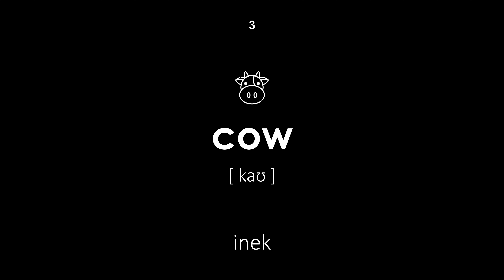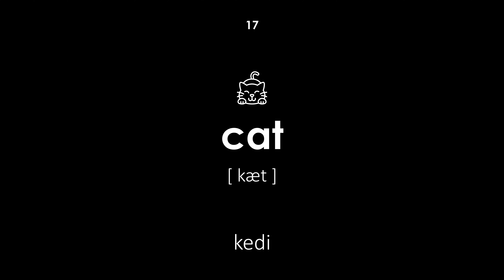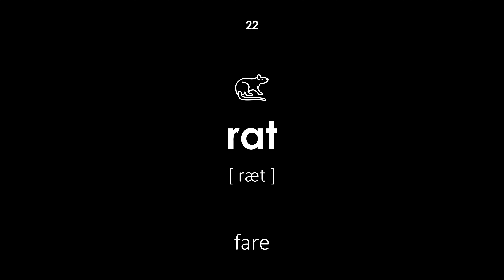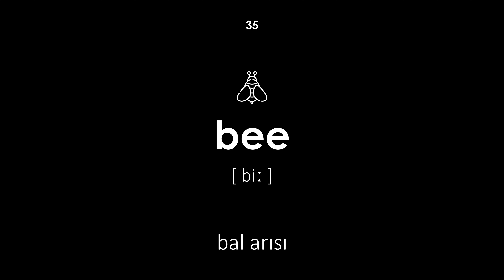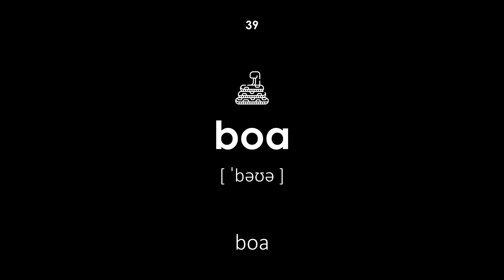İngilizce evcil hayvan isimleri (Erkek sesi, siyah arka plan)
İngilizce evcil hayvan isimleri. Tüm kelimelerin transkripsiyon ve Türkçe'den İngilizce'ye çevirisi vardır. Bu ders çocuklar ve yetişkinler için faydalı olacaktır. Öğretmen kelimeleri erkek sesiyle söyler.

Navigasyon:

00:00 — Dersin başlangıcı
00:22 — koyun
00:27 — veri deposu
00:34 — inek
00:40 — boğa
00:45 — buzağı
00:51 — atış
00:56 — keçi
01:02 — domuz
01:07 — domuz
01:12 — eşek
01:19 — türkiye
01:24 — kaz
01:30 — ördek
01:36 — tavşan
01:42 — horoz
01:47 — tavuk
01:53 — kedi
01:59 — köpek
02:05 — kaplumbağa
02:10 — gine domuzu
02:16 — papağan
02:22 — fare
02:28 — atış
02:33 — gelincik
02:40 — hamster
02:47 — gerbil
02:52 — çinçilla
02:58 — yılan
03:04 — kirpi
03:11 — örümcek
03:17 — akvaryum balığı
03:23 — kanarya
03:29 — salyangoz
03:34 — bukalemun
03:39 — bal arısı
03:47 — fesleğen
03:52 — piton
03:58 — kertenkele
04:02 — boa
04:07 — küçük domuz
04:13 — Dersin sonu